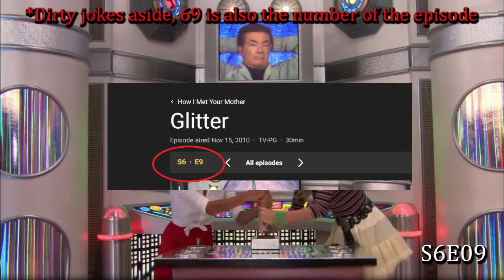The Little Things You Notice After Countless Rewatch: Trivial Stuff | How I Met Your Mother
"No sir. I respect the game too much."